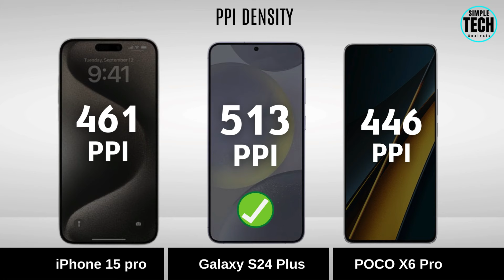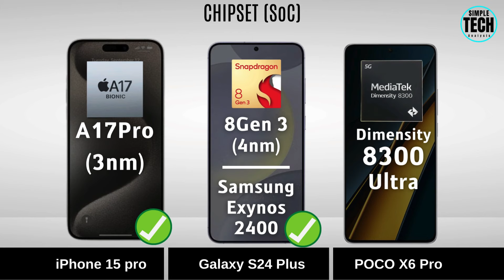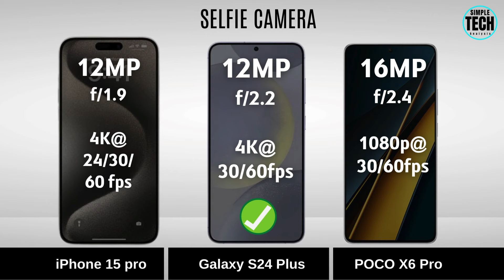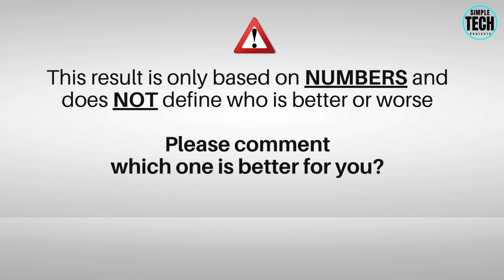Galaxy s24 Plus VS iPhone 15 Pro VS Xiaomi Poco X6 Pro - COMPARISON!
Hope everyone likes our content.

► Samsung Galaxy S24+ technical sheet
► Description

The Samsung Galaxy S24+ is one of the high-end smartphones from the famous Samsung brand. Launched in January 2024,
it stands out for its elegant design and high-quality materials, as well as offering an exceptional user experience.

Regarding the design and materials used, the Samsung Galaxy S24+ features a 6.70-inch AMOLED screen with a resolution
of 1440x3120 pixels (WQHD+). With a refresh rate of 120 Hz, you can enjoy a smooth and fast touch response . Additionally,
the screen has a maximum brightness of 2600 cd/m² and support for HDR10+ , meaning you can expect crisp, vibrant images with vivid colors.

► Apple iPhone 15 Pro technical sheet
► Description

The new Apple iPhone 15 Pro is the top of the range from the world's leading brand. Its design and materials, as well as the latest technology,
make it one of the best smartphones in the world.

The iPhone 15 Pro comes with a sleek, premium glass body that combines Corning Gorilla Glass , Titanium and even more glass . Its panel is OLED, 6.10''
and 1179x2556 resolution (QHD), brightness of 1000 cd/m2 (typ) and contrast ratio of 2,000,000:1. Its useful surface ratio reaches 87.8% ,
making this device very ergonomic.

On the hardware side, it has the powerful 3 nanometer Apple A17 Bionic processor for maximum performance. Along with it comes 8GB of
LPDDR5X RAM and internal storage of 128GB , 256GB , 512GB or 1TB NVMe

► POCO X6 Pro technical sheet
► Description
The good
The improveable
display quality
Price
acting
At Mini Jack
camera quality
The Poco X6 Pro - POCO's Newest Mid-Range Smartphone

The POCO brand launched the long-awaited Poco X6 Pro in January 2024, bringing with it a series of updates and improvements over its predecessor,
the Poco X6. This new device stands out in the mid-range smartphone category and promises to deliver a premium experience at an affordable price.

Design & Materials The Poco X6 Pro has an elegant and modern design, with its structure made of aluminum alloy and polycarbonate.
These materials ensure the durability of the device while providing a premium feel when holding it. With a 6.67-inch OLED screen,
the Poco X6 Pro offers a QHD resolution of 1220x2712 pixels, allowing for sharp images and vibrant colors. Plus,
its 120Hz refresh rate provides a smooth, stutter-free viewing experience. With a maximum brightness of 1800 cd/m² and a contrast ratio of 5000000:1,
this smartphone offers high-quality images with precise and realistic details. HDR10+ technology is also present in the Poco X6 Pro , further improving image quality.

Audio When it comes to the sound experience, the Poco X6 Pro does not disappoint. Equipped with stereo speakers, high-resolution audio and Dolby Atmos technology ,
this smartphone provides immersive, high-quality sound. Whether listening to music, watching movies or playing games, Poco X6 Pro offers an immersive audio experience.

► Samsung galaxy s24 Plus, iPhone 15 pro,  Xiaomi Poco X6 Pro, Poco X6 Pro, Poco X6 Pro review, Poco X6 Pro camera, Simple Tech Analysis, blPACGhYaF, S24+.
► S24 plus, 15 pro,  galaxy s24 plus,  s24 plus unboxing, samsung s24 plus camera, s24 plus vs iphone 15 pro vs Poco X6 Pro, Poco X6 Pro vs s24 plus vs iphone 15 pro.
► Poco X6 Pro vs iphone 15 pro vs s24 plus, iphone 15 pro vs Poco X6 Pro, iPhone 15 pro vs s24 plus, s24 plus vs 15 pro, iphone 15 pro max, s24 plus price, s24 plus configuration.